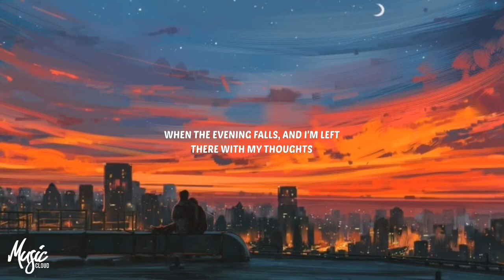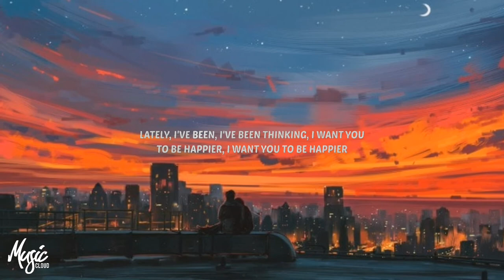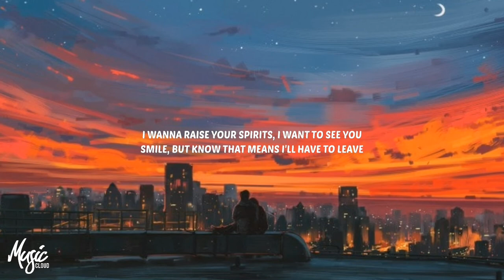Marshmello - Happier Ft. Bastille (Lyrics/Lyric Video)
Music Cloud | Good Times. Good Music. Good Memories.

◢ Please Share this song on Social sites (Facebook, Google +, Twitter etc.) so more people could listen it!

🔥Marshmello - Happier Ft. Bastille (Lyrics - Lyrics from Genius)

[Pre-Chorus]
Even though I might not like us